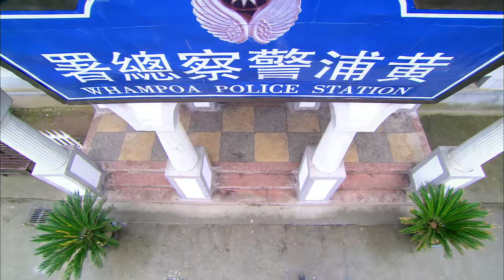【精選諜戰劇】租界1932 第19集：抗戰時期上海租界迷霧重重，各方勢力臥虎藏龍，壹份絕密文件揭露驚天陰謀！